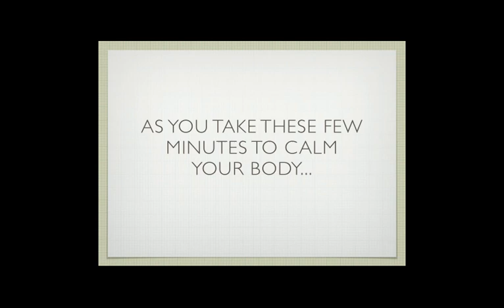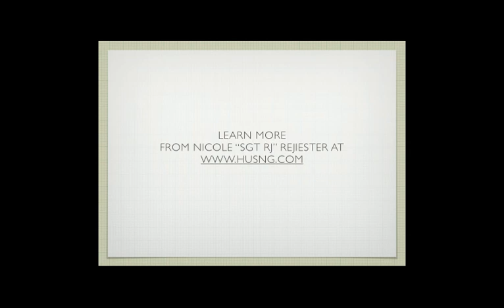Detilter - The Poker Tilt Help Video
Nicole "SGT RJ" of presents a special video designed to help tilted poker players calm down during the most frustrating of times.